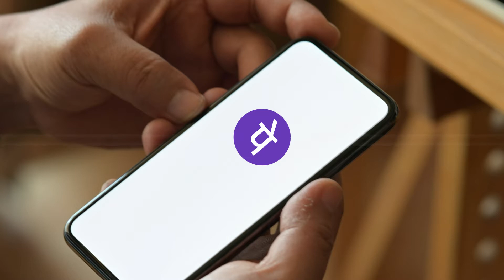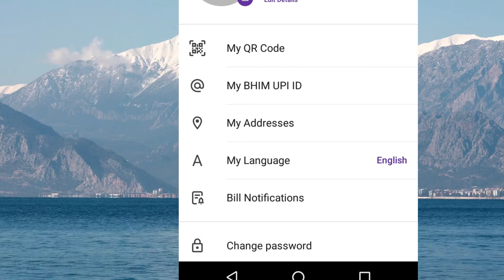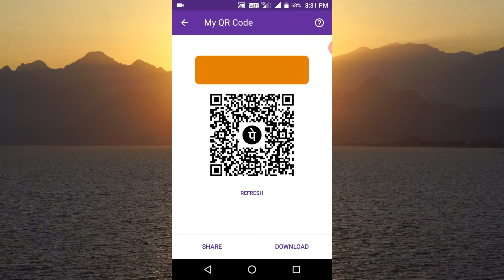PhonePe Qr Code Generate | PhonePe Qr Code Genetate Kaise Kare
Namaskar dosto aaj hum aapko btane ja rahe hai ki aap apne mobile me PhonePe Qr Code Genetate Kaise Kare to aaj hum aapko keval Phonepe Qr Code Mobile Me Generate karana sikhaygen.

00:00
00:22 Intro
00:31 Open Phone App
00:55 Qr Code Generate Process
02:29 Thanks For Watching